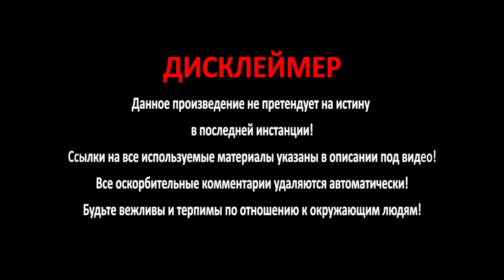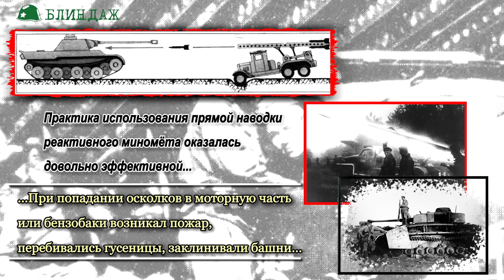Обстановка заставила принять отчаянное решение! "Катюша" против танков. Вторая мировая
Принято считать, что легендарная «Катюша» никогда не применялась против немецких танков.  Да и в принципе не могла применяться. «Катюша» - это система залпового огня, то есть площадное оружие  низкой точности с большим разбросом снарядов по местности. Из официального наставления «Таблицы стрельбы реактивными снарядами М-13», изданного в 1942 году, следует, что при дальности стрельбы 3000 м отклонение по дальности составляло 257 м, а боковое - 51 м.
   Для меньших расстояний отклонение вообще не приводилось, так как рассеивание снарядов не поддавалось расчету. Однако реальная боевая практика оказалась богаче теоретических рассуждений…